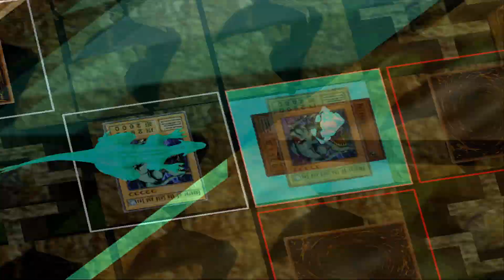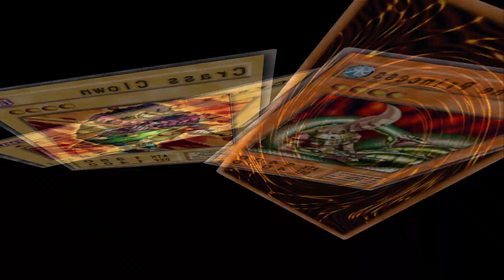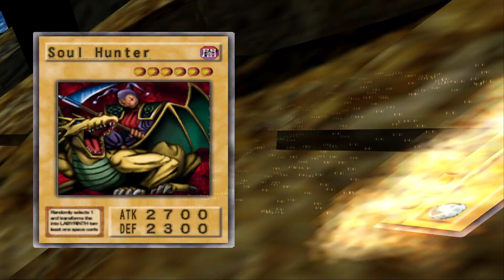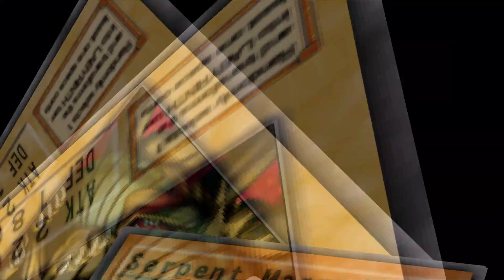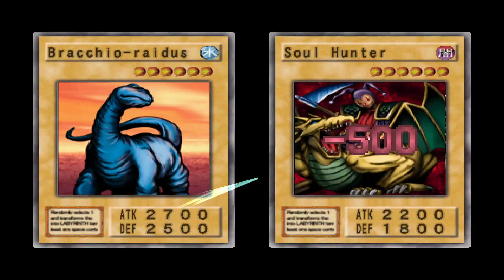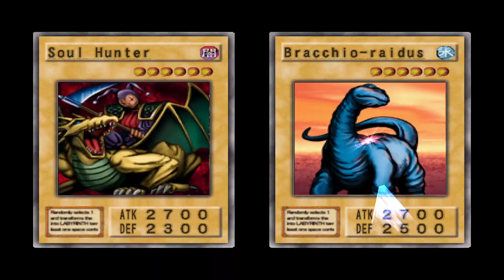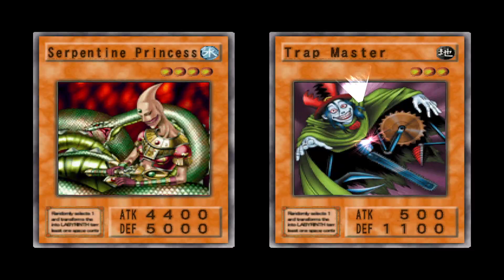Yu-Gi-Oh! Duelist of the Roses Redux Mod Clowns pt. 1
Playing through a modded version of Yu-Gi-Oh! Duelist of the Roses (DOTR) modded by Clovis. Playing through the game with a clown deck. This is on PC.